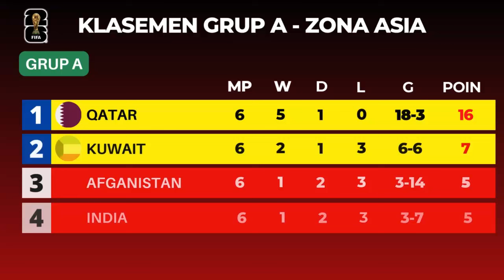Hasil Kualifikasi Piala Dunia 2026 Zona Asia ~ Indonesia Lolos ke Round 3 - 18 tim Lolos PD 2026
Hasil Kualifikasi Piala Dunia 2026 Zona Asia hari ini Pekan ke 6 ~ Indonesia Lolos ke Round 3 - 18 tim Lolos PD 2026

hasil kualifikasi piala dunia 2026 zona Asia

hasil Piala Dunia 2026  - Babak Kualifikasi Zona asia ronde 2 PEKAN KE 6
Indonesia vs Filipina, 2-0

Berikut ini,  hasil babak Kualifikasi Piala dunia 2026, zona asia, match day 6 - round ke 2 , Selasa, 11 juni 2024
dapat anda lihat di vidionya

2026 FIFA World CUP
kualifikasi Piala Dunia 2026 zona Asia ronde 2
hasil Fifa world cup 2026
hasil Terbaru Piala Dunia 2026,
hasil World Cup 2026,
hasil World Cup 2026 Qualification
hasil Indonesia
hasil Jepang
hasil Korea selatan
hasil Vietnam
hasil Malaysia
hasil kualifikasi piala dunia 2026 indonesia
jadwal kualifikasi piala dunia 2026 hari ini
jadwal kualifikasi piala dunia 2026 zona asia
timnas Indonesia
timnas senior indonesia
Kumamoto masters 2023
sepakbola
jadwal bola
jadwal sepakbola
hasil sepakbola
kopral sport
Indonesia vs Filipina
hasil Indonesia vs Filipina